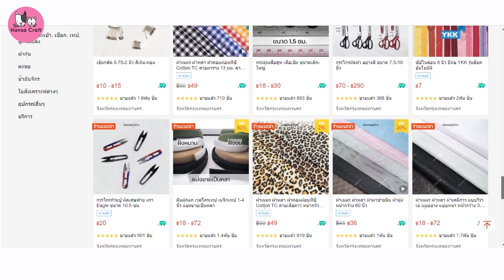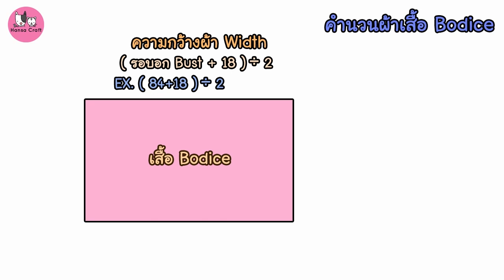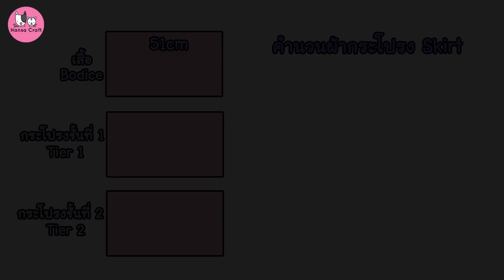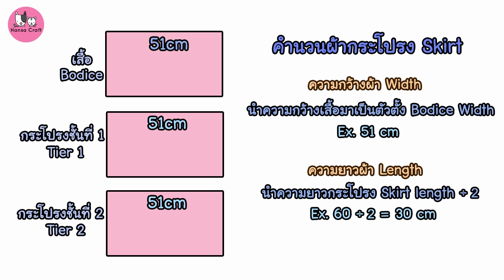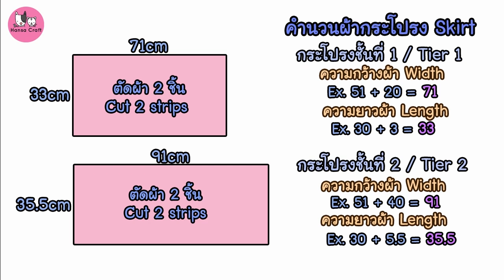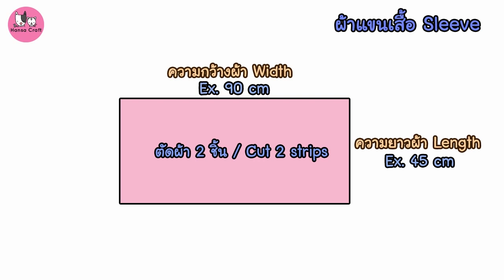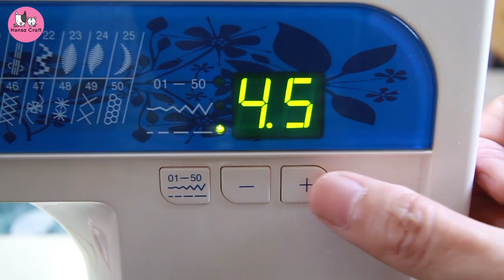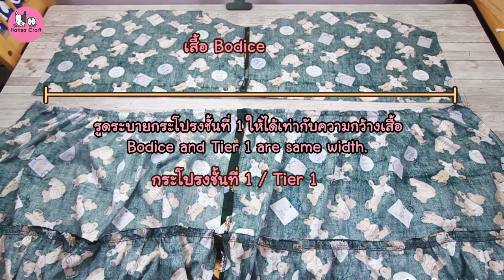DIY เดรสแขนตุ๊กตากระโปรงระบาย ไม่มีแพทเทิร์น l Hansa Craft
😘มาแล้วค่าาาาา
วันนี้นุ้ยจะมาชวนเย็บชุดเดรสแขนตุ๊กตาพองๆ กระโปรงระบายสองชั้น ที่สำคัญคือชุดไม่มีแพทเทิร์นค่ะ เป็นเดรสตัวหลวมใส่สบายๆ หรือจะทำสายผูกเอวใส่เพิ่มให้ดูรัดรูปมากขึ้นก็สวยไปอีกแบบค่ะ

🙏นุ้ยฝากเพื่อนๆกดไลค์กดแชร์คลิปนี้ และกดติดตามช่องหรรษาคราฟท์ กดกระดิ่งแจ้งเพือน เพื่อเป็นกำลังใจให้กันด้วยนะคะ